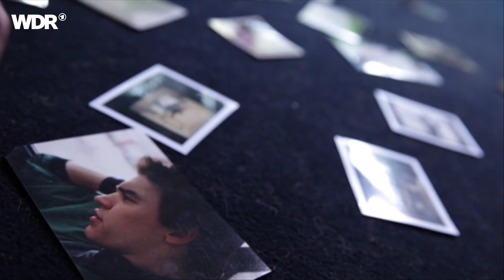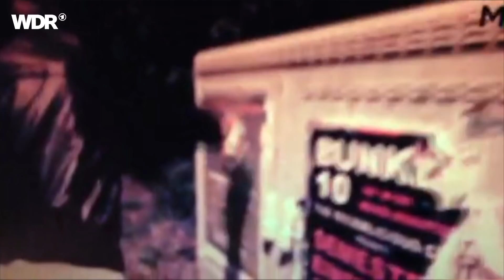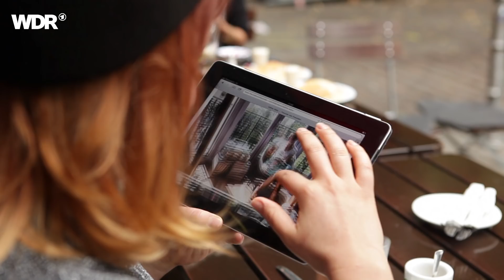Marteria | BACKSTAGE | Rockpalast | 2012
Marten Laciny aus Rostock gehört neben Casper und Cro 2012 zu den wichtigsten deutschen Rap-Künstlern. Unter den Künstlernamen Marteria und Marsimoto veröffentlichte Laciny seit 2006 insgesamt 5 Alben, allerdings begann er bereits im Alter von 16 in verschiedenen Hip Hop Crews seine musikalische Karriere. Bevor er mit der Musik erfolgreich wurde, spielte Marten für die Jugend des F.C. Hansa Rostock und schaffte es unter Horst Hrubesch bis in den U-17 Kader der deutschen Fußball-Nationalmannschaft. Ein Model-Scout engagierte ihn von der Straße weg nach New York um dort für Labels wie Boss und Diesel neben bekannten Kolleginnen wie Claudia Schiffer vor der Kamera zu stehen. Ernüchtert kehrte Marten zurück und widmete sich nach einer Schauspielausbildung in Berlin fortan voll und ganz der Musik. In dieser Folge Rockpalast BACKSTAGE trifft Ingo Schmoll den Musiker in seinem Studio mitten in Kreuzberg. Dort entstehen neben Marterias eigenen Platten auch die seiner Kollegen Seeed, Peter Fox und Miss Platnum, die derzeit mit Marteria eng zusammen arbeitet und im Gespräch über ihre Kindheit zwischen Bären und Wölfen in den rumänischen Karparten berichtet.